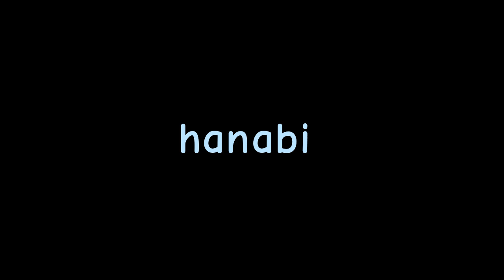hanabi meme || ocs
ion even know wtf is up with these two. they were bloody rivals back in 2020 then they could tolerate eachother in 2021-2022 and now theyre? gay? no idea just enjoy the animation ig

fps: 6
characters in order: carsaba, zurven